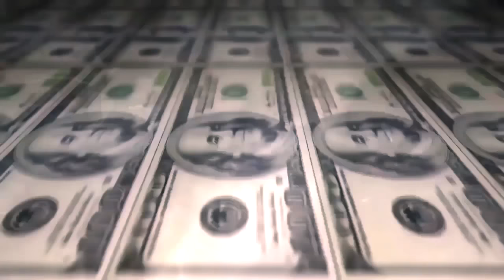Nego Drama & Yang vs Choice & Doug - SEMI - 227º Batalha do Tanque - São Gonçalo - 2016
Vencedor da Batalha:Choice & Doug
Musica da Introdução: Buddy | Class A | NeoBeats | - Reunião de Negócios (Cypher)The Caverna Chypher